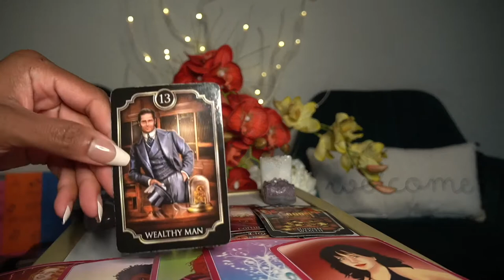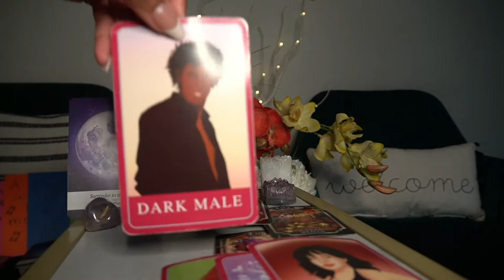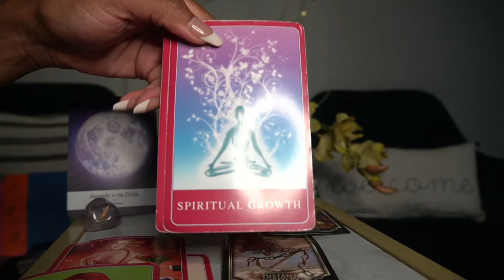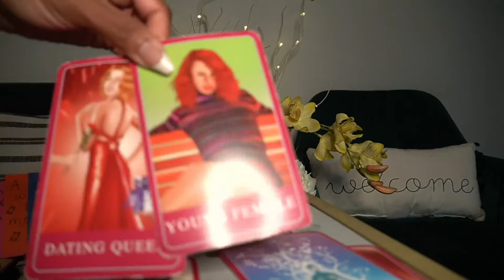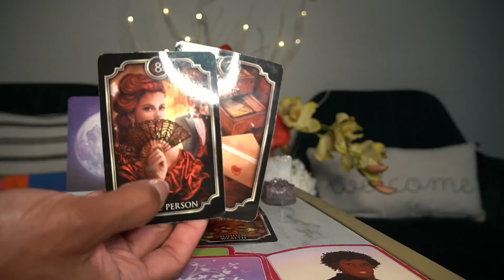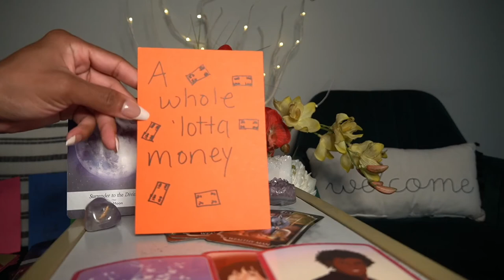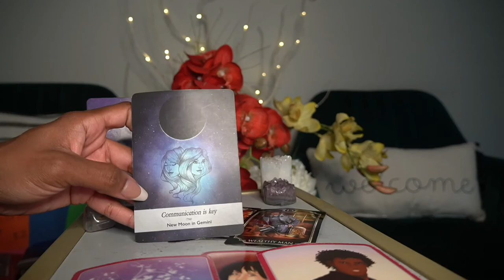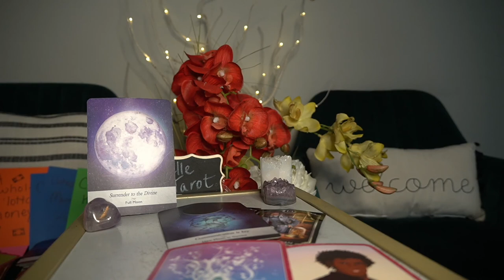CANCER SEPT '21 I CHANGED FOR YOU YOU MAKE ME BETTER